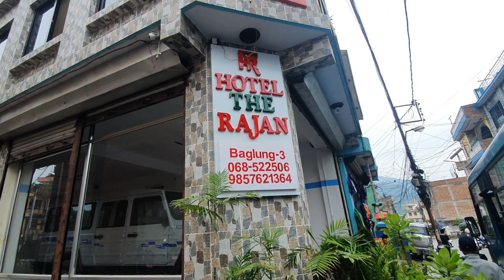|| TRIP TO BAGLUNG || GANDAKI MEDICAL COLLEGE || MBBS || FIELD VISIT ||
We, the MBBS students of Gandaki Medical College, Pokhara, on our way to Baglung and Kushma for our field visit.
This video is created for the memory of our college days to recall on future days, as the time won't return back but the memory we created will sure be fixed on our mind.
We will be staying here in for a month, visiting different health posts, PHC, Urban health centre along with zonal hospital and will be learning about health systems in these different places as a part of our syllabus of community medicine.
Baglung District (Nepali: बागलुङ जिल्ला ), a part of Gandaki Province,  is a municipality in western Nepal, 275 km (171 mi) west of Kathmandu. Baglung has a moniker of "District of suspension bridges" as there are numerous suspension bridges. It is a hilly district, most of the population settled in the sides of the rivers